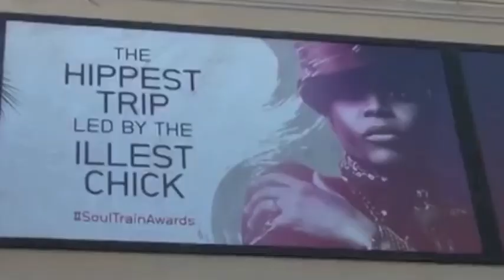2015 Soul Train Awards Coverage